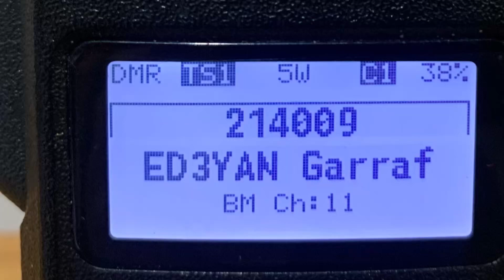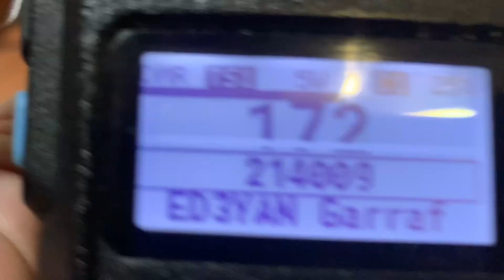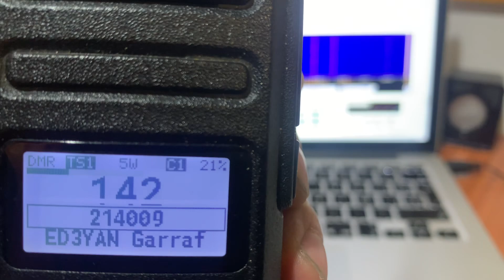QO-100 EN WALKIE-TALIE DMR ÉS POSISBLE?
Test radioenllaç ,es tracta de sortir per satèl·lit geoestacionari Oscar 100 més conegut per QO-100 amb un Walkie-Talkie Radioddity en sistema DMR pel TG 214009 slot 1 temporalment per la QRG del anomenat Catalan Net,mantenint QSO amb el Pau @ea3igbpau733 EA3IGB vs EA3HSL per Es'hail-2 sat
📡 Explorant el Satèl·lit QO-100 (Oscar 100) per a Radioaficionats! 🌍

Benvinguts al meu canal! En aquest vídeo, t'endinsaràs en el fascinant món del satèl·lit QO-100, també conegut com Oscar 100, un satèl·lit geoestacionari que està revolucionant les comunicacions per a radioaficionats. 🔥

💡 Què és el QO-100? 💡 El QO-100 (Qatar-OSCAR 100) és el primer satèl·lit geoestacionari per a radioaficionats, desenvolupat per la Qatar Amateur Radio Society (QARS) i Es'hailSat, amb el lideratge tècnic d'AMSAT-DL2. Aquest satèl·lit ofereix dos transpondedors: un de banda estreta (NB) i un de banda ampla (WB), permetent una àmplia gamma de comunicacions.

🔧 Com Funciona? 🔧 Utilitzarem equips de ràdio i antenes especialitzades per captar i transmetre senyals a través dels transpondedors del QO-100. Mostrarem com configurar el teu equip SDR per rebre i decodificar les senyals del satèl·lit, així com consells per a l'orientació de l'antena.

🌐 Aplicacions i Projectes! 🌐 Explorarem les múltiples aplicacions del QO-100: des de comunicacions de veu i dades fins a experiments digitals. També compartirem projectes emocionants que pots intentar a casa, com la recepció de senyals de televisió per satèl·lit i la participació en concursos de radioaficionats.

👇 Subscriu-te per més vídeos de ràdioafició! 👇 Si t'apassiona la ràdioafició i els satèl·lits, no t'oblidis de subscriure't al canal, donar like i compartir el vídeo amb altres apassionats.
El DMR (Digital Mobile Radio) és un estàndard de ràdio digital desenvolupat per l'Institut Europeu de Normes de Telecomunicacions (ETSI) i publicat el 2005. Aquest estàndard va ser creat per millorar l'eficiència espectral en comparació amb la ràdio analògica tradicional i per facilitar les comunicacions bidireccionals a través de la ràdio digital.

El DMR utilitza un protocol que empra dos "time slots" (intervals de temps) en un mode d'accés TDMA (Accés Múltiple per Divisió de Temps) amb una canalització de 12,5 kHz. Això permet que dues transmissions diferents puguin ser emeses al mateix temps en la mateixa freqüència.

En el món de la radioafició, el DMR ha guanyat popularitat gràcies a la seva capacitat per oferir comunicacions clares i eficients, així com per la disponibilitat d'equips a preus competitius. Els radioaficionats utilitzen DMR per comunicar-se a nivell local i global, aprofitant la capacitat dels repetidors enllaçats a través d'Internet per formar xarxes extenses.

En una apagada general (fallada elèctrica o de telecomunicacions), els radioaficionats poden jugar un paper clau en les comunicacions d’emergència gràcies a la seva infraestructura independent i autosuficient. Aquí t’explico com ho fan:

🔋 1. Equips alimentats per bateries o generadors
Els radioaficionats solen tenir fonts d’energia alternatives: bateries, panells solars, generadors de gasolina.

Això els permet operar sense dependència de la xarxa elèctrica.

📡 2. Ús de bandes de radioafició
Poden comunicar-se en bandes HF (alta freqüència) per cobrir grans distàncies, o VHF/UHF per comunicacions locals.

Les bandes com 40m, 20m o 2m són habituals en situacions d’emergència.

🏕️ 3. Estacions portàtils i mòbils
Molts radioaficionats tenen equips portàtils (walkie-talkies, transceptors mòbils) que poden operar des de qualsevol lloc.

Això permet establir punts de comunicació temporals en zones afectades.

🧭 4. Xarxes d’emergència organitzades
Existeixen xarxes com REMER (Red Radio de Emergencia) a Espanya, on radioaficionats col·laboren amb Protecció Civil.

També hi ha grups com RACES o ARES en altres països, que activen protocols en cas de crisi.

🧠 5. Coneixement tècnic i improvisació
Els radioaficionats poden improvisar antenes, adaptar equips i establir comunicacions en condicions adverses.

Són capaços de reparar o adaptar sistemes ràpidament.

🌐 6. Comunicació sense internet ni xarxa mòbil
No depenen de xarxes comercials: poden transmetre directament entre estacions.

Això els fa útils quan caigui la telefonia, internet o xarxes de dades.

🆘 7. Missatges curts i codificats
Utilitzen codi Q, CW (morse) o modes digitals com FT8 per enviar missatges eficients amb poca potència.
🔹 Ús en radioafició
Els radioaficionats utilitzen el DMR per:

Connectar-se a repetidors digitals locals i internacionals.

Accedir a xarxes globals com BrandMeister o DMR-MARC, que permeten parlar amb radioaficionats d’arreu del món.

Disposar de identificació única (ID DMR) que permet reconèixer cada operador dins la xarxa.

Experimentar amb noves tecnologies digitals i integrar-les amb altres modes com D-STAR o System Fusion.